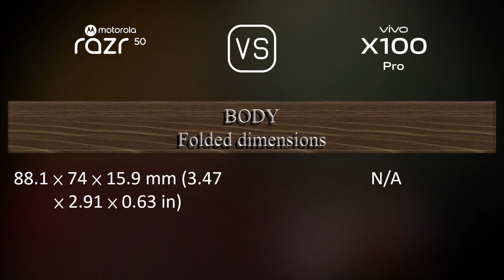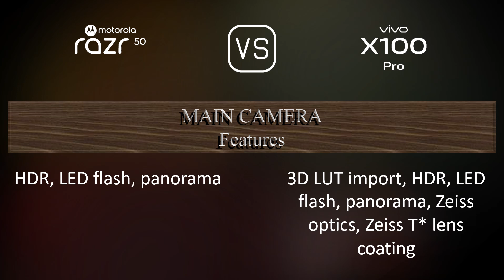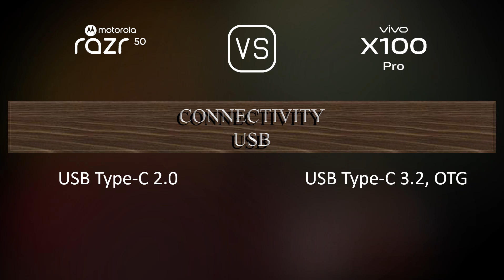Motorola Razr 50 vs. vivo X100 Pro: A Comparison of Specifications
This video overviews the Motorola Razr 50 and the vivo X100 Pro in a parallel comparison of specifications.

00:29 LAUNCH
00:37 NETWORK
00:40 BUILD MATERIALS
00:58 BODY
01:16 DISPLAY
01:27 COVER DISPLAY
01:41 PLATFORM
01:55 STORAGE
02:06 MAIN CAMERA
02:24 SELFIE CAMERA
02:34 SOUND
02:45 CONNECTIVITY
03:10 BATTERY
03:28 MISC